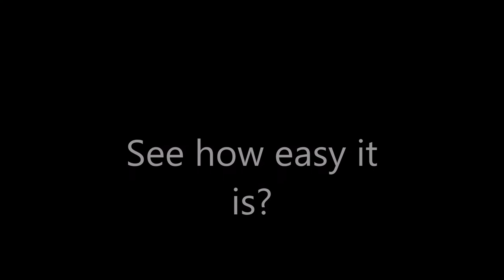The Sniper Mind Morning Coffee Moment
Start the day right by diving into some morning Joe and some cognitively-challenging concepts that will transform your life and make every decision you make work for you.